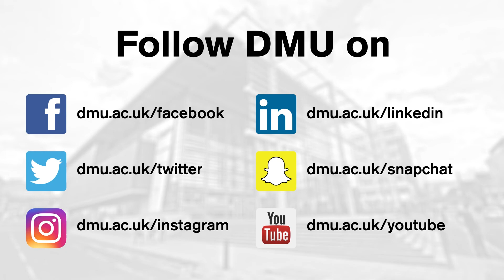Keep Universities for the Many: Deputy Vice-Chancellor Andy Collop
Deputy Vice-Chancellor Professor Andy Collop discusses academic excellence and sustainable funding as part of our Keep Universities for the Many campaign.

Keep Universities for the Many is a campaign to engage staff and students in active, informed discussions about the future of higher education and DMU’s place within it.

With the level of tuition fees and the value and role of higher education key topics of public debate since the General Election earlier this year, a debate is needed to enable students and staff to have their say and to feed their ideas into the wider political conversation.